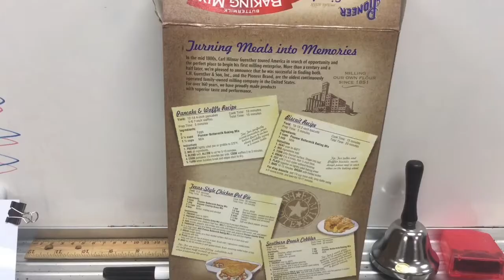Waffle Quest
My Cable Elem. 3rd Graders